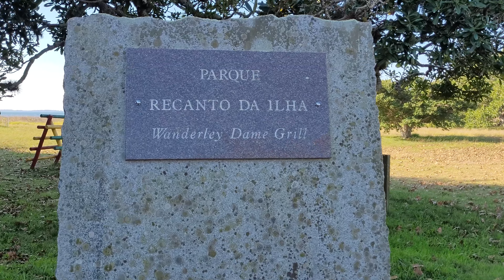📌ILHA DA PONTA LESTE: Praias de São Lourenço do Sul DE PONTA A PONTA EP 02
Olá Caminhantes!

Hoje damos seguimento ao nosso Guia Definitivo sobre as praias da cidade de São Lourenço do Sul, no Rio Grande do Sul.

Não venha sem antes assistir!
Nesse episódio nós terminamos de conhecer a Praia da Barrinha, a maior da orla lourenciana e chegamos até o Parque Recanto da Ilha, localizado na Ilha da Ponta Leste.

Bora?

Não se perca pelo caminho! Assista aos episódios anteriores, com o caminho até aqui:

Fontes:
ACHE TUDO E REGIÃO. Localização e Dados Gerais São Lourenço do Sul RS.
ALMANAQUE SOS. Biruta: Como ler a velocidade do vento. 2019.
ILHA de São Jorge - São Lourenço do Sul - RS - Brasil. São Lourenço do Sul: Marcas Promark, 2013. Color. YouTube.
JORNAL O LOURENCIANO. Quiosque Recanto Pomerano na ponta da Praia das Nereidas. 2023.
Ministério Público Federal. DIÁRIO DO MINISTÉRIO PÚBLICO FEDERAL ELETRÔNICO.
PARQUE RECANTO DA ILHA. Parque Recanto da Ilha. Facebook.
Pelotas Turismo. Roteiros na Costa Doce Gaúcha.
São Lourenço do Sul. Quiosque do Caminho Pomerano.
Secretaria de Estado do Turismo do Rio Grande do Sul. Costa Doce.